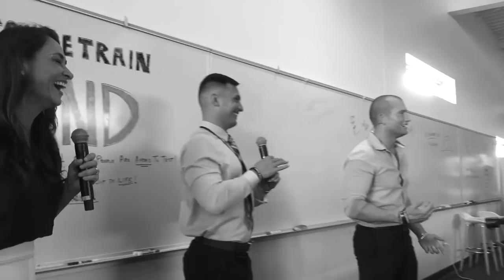What Does a Car Salesman Really Make? | Andy Elliott 1%ER Podcast | Ep #4